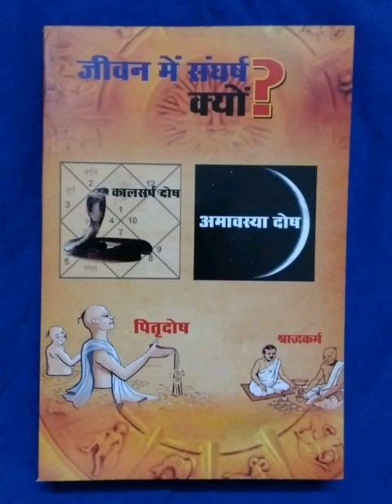गयाजी छोड़कर आने के बाद भी श्राद्ध क्यो करना चाहिए ?